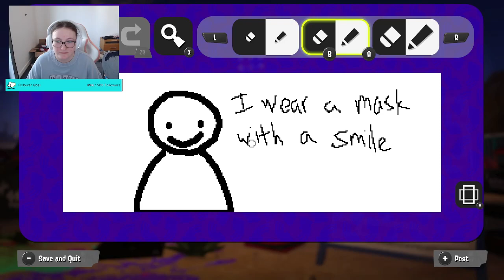Grand Festival! FINAL SPLAT FEST! COME JOIN IN! !socials